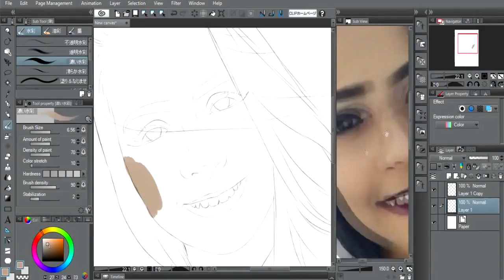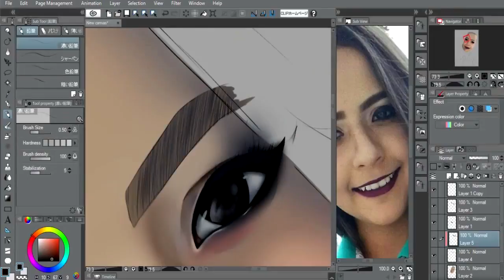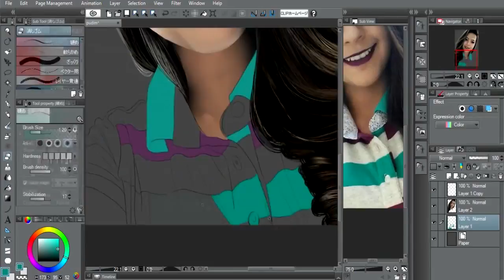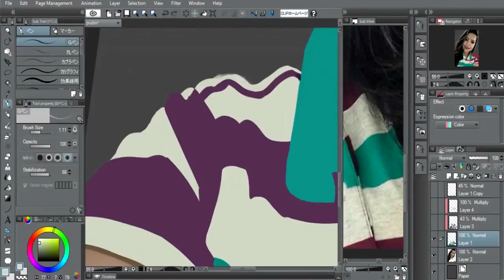photorealism Thalita (Pudim das Galaxias)